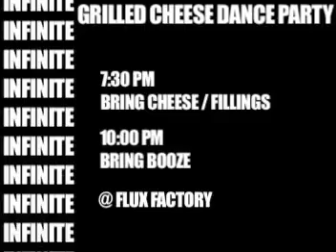Infinite Grilled Cheese Dance Party hype video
Shout out to my man Sir Mix-a-lot for recording this hype video for next week's party.